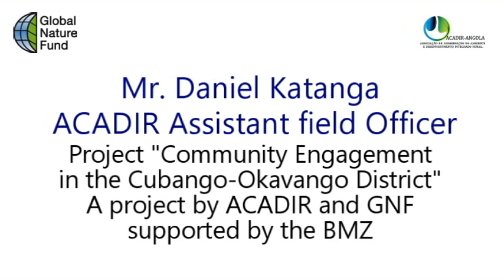Video GNF ACADIR Daniel Katanga 2022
Interview with Daniel Katanga from the ACADIR Team in June 2022 in Mucusso